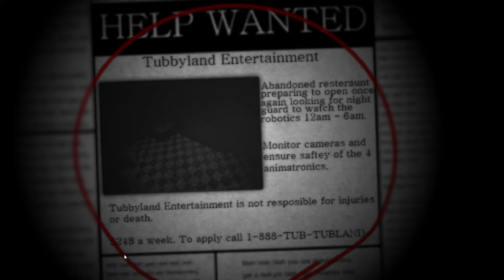Five Nights at Tubbyland random footage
I decided to play the game... badly.